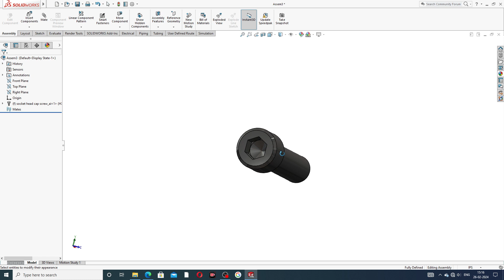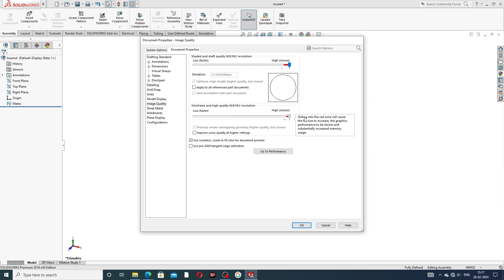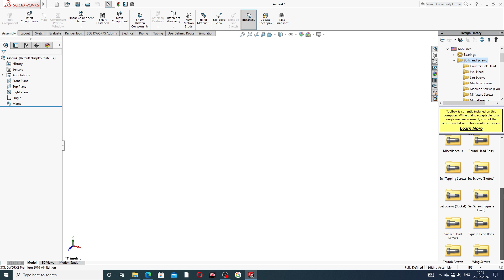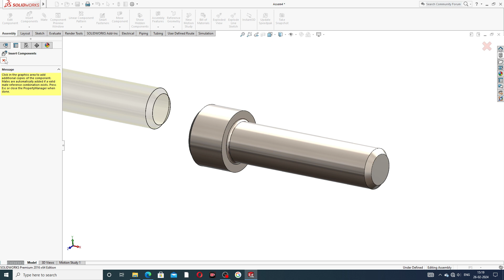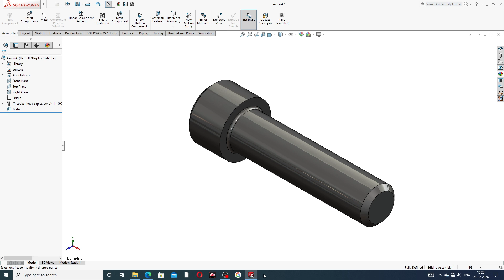ARBOR PRESS MACHINE LECTURE-07, BOLT 1/4 -20 inch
Main Topics:
1. AUTOCAD Tutorial for Beginners & Advance.( 2D sketching Drawing, 3D Modeling Design and Isometric Design, Industrial Projects Design All Easily Learn in AutoCAD Software).

2. SOLIDWORKS Tutorial for Beginners & Advance.( 2D Sketching Drawing, 3D Modeling Design, Surface Modeling Design, Sheet Metal Design,  Weldments design, Assembly Process, Drafting Process, Simulation Process, Industrial Projects Design All Easily Learn in SOLIDWORKS Software).

3. CATIA V5 Tutorial for Beginners & Advance.(2D sketching Drawing, 3D Modeling Design, Wireframe and Surface Design, Generative Sheet Metal Design, Assembly Process, Drafting Process, Simulation Process, Industrial Projects Design All Easily Learn in CATIA V5 Software).

4. ANSYS workbench Tutorial for Beginners & Advance.(2D Sketching Drawing, 3D Parts Design & Analysis, Surface Parts Design & Analysis, Sheet Metal Parts Design & Analysis, Industrial Projects Design & Analysis All Easily Learn in ANSYS Workbench Software).

5. GD&T Tutorial for Beginners & Advance.( GD&T AutoCAD Software, GD&T SOLIDWORKS Software, GD&T CATIA V5 Software, Industrial GD&T All GD&T Learn Easily).

6. NEW Update COMPUTER Knowledge.(New update computer parts, New update software knowledge, New update any notifications related to computer knowledge).